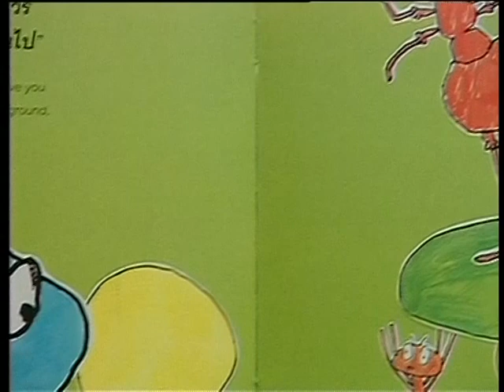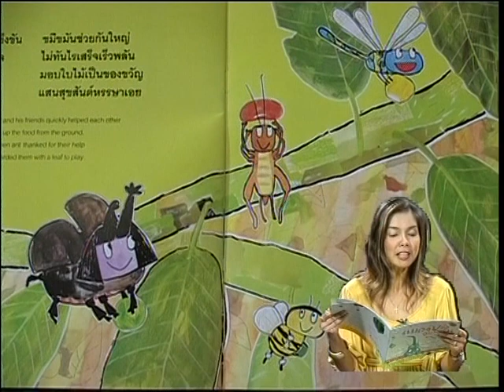แมลงปอจอมซน